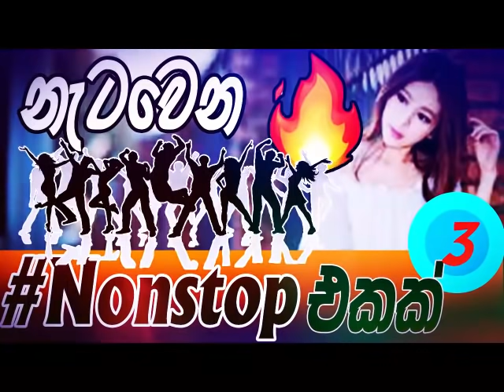Sinhala Nonstop Shaa Fm